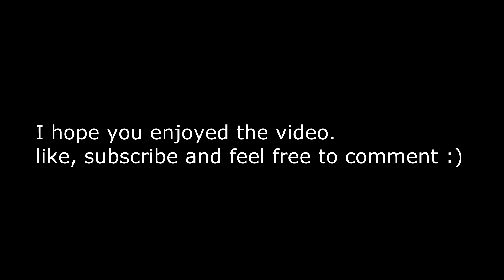BURNLEY vs WEST BROM VLOG! - THE RETURN OF JAY RODRIGUEZ... - HOW DID WE LOSE?-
BURNLEY vs WEST BROM
HAL...?
THE RETURN OF JAY RODRIGUEZ!
GoPro
much appreciated.